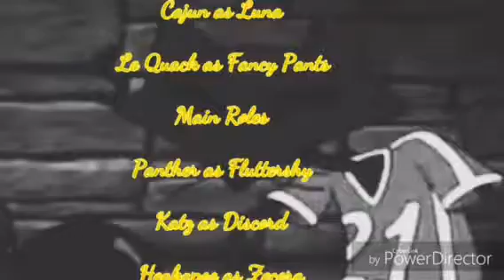BoK Final Chapter (Part 10) [Happily Ever After] [End Credits City and River]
_And that’s the end of the story if the Beauty and the Beast_